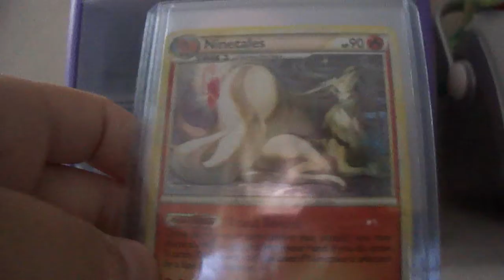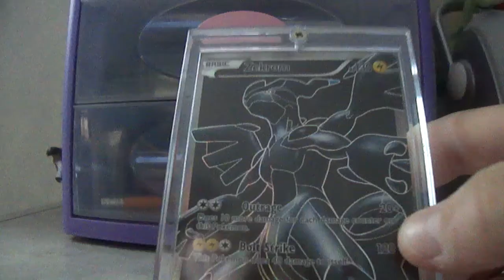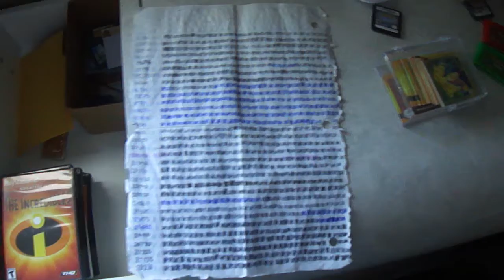7/22/11 Update: My Cards and Shiny Hunting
I promise I'll open the next packs I get on camera XD